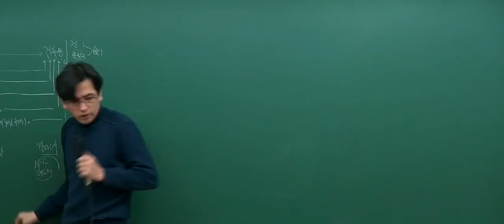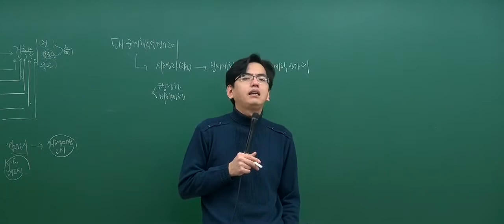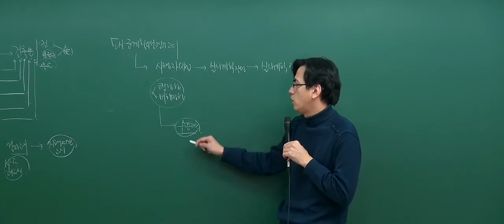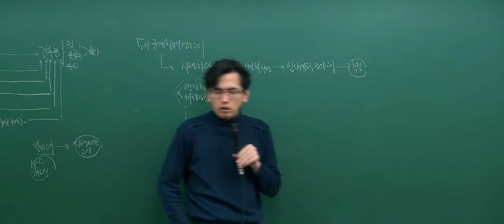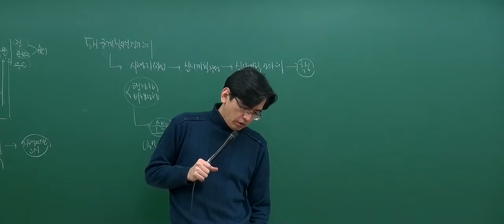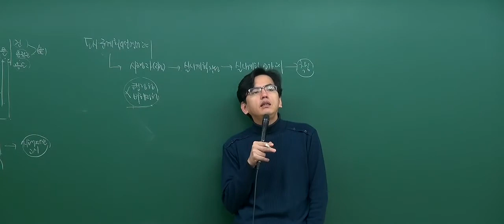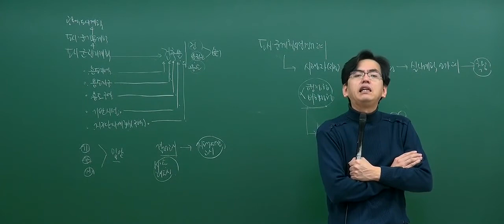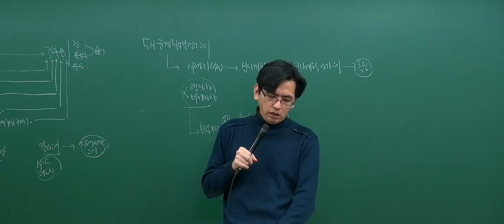[2017기본_2회3강] 공인중개사 강의_부동산공법(김동영)_ 도시·군계획시설사업 (P.24)